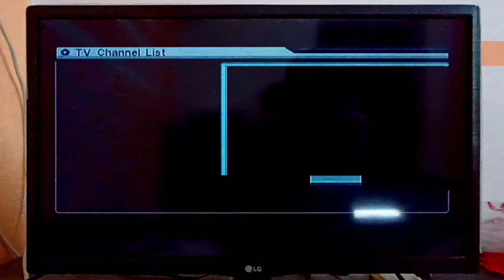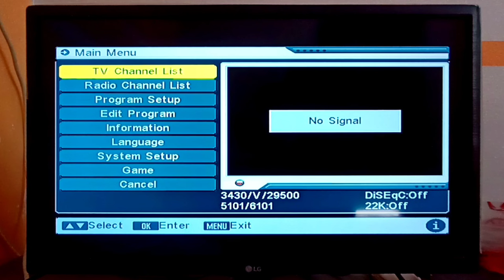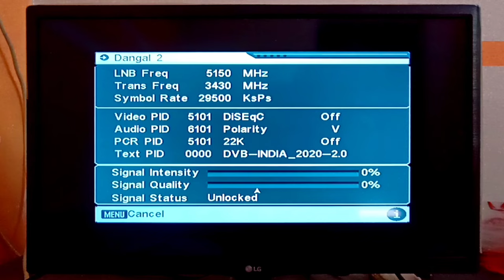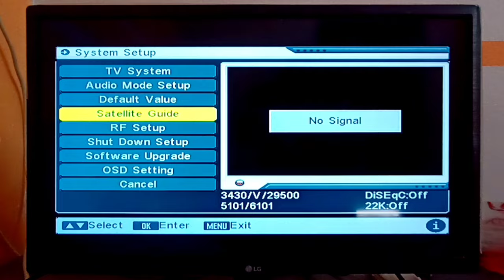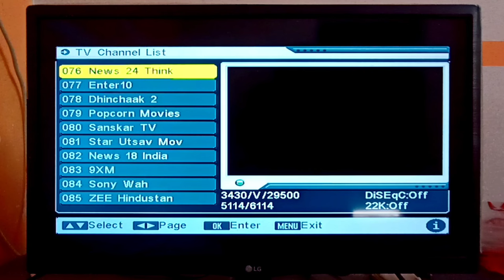DD free dish 0% signal quality problem solution | DD free Dish no signal problem solution 0% 5% weak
d2h Videocon no signal problem solution
Airtel Digital TV no signal problem solution
Tata Sky no signal problem solution
Tata play Mein Signal Kaise set Karen
mobile Se Kisi bhi dish ka signal Kaise set Karen
mobile se dish antenna Kaise set Karen signal
Dish TV no signal problem solution